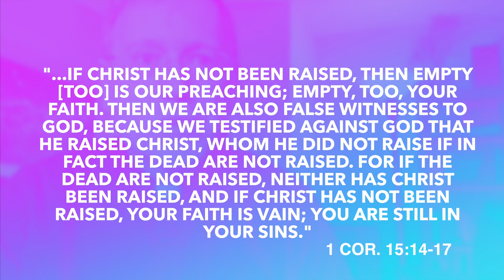Friday, March 31 - Reflections from Holy Trinity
Fr. Bill talks about beards, artificial intelligence (AI), trust, and, most importantly, the coming Passion Sunday weekend Mass and Holy Week.